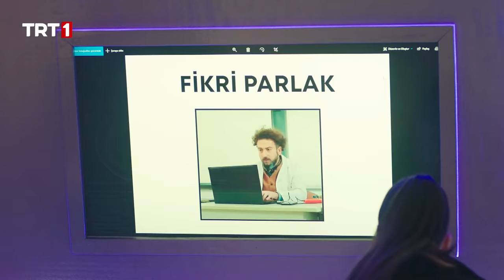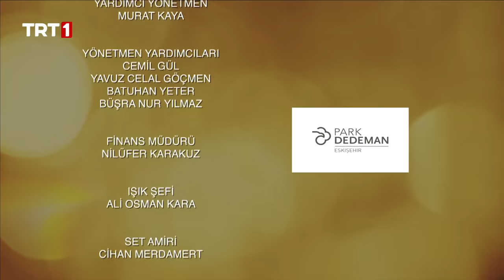Tozkoparan İskender 35. Bölüm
Zamanın Çocuğu İskender limanda kendisine kurulan tuzaktan kurtulmuş ve Zamanbozan ile yüz yüze gelmiştir. İskender’in süper güçlerinin kaybolmadığını anlayan Cenk’in maskesinin düşmesi an meselesidir. Diğer yandan Mavi Ay, Pençe’ye yaptıkları izinsiz giriş sonrası Haluk’a yakalanır. Soluğu Mavi Ay Türk Sporları’nda alan Haluk’un Salih’e bir teklifi vardır. Teklife göre Pençe ve Mavi Ay aralarında bir turnuva düzenleyecektir. Turnuvayı kazanan takım Temrenli kasabasını temsilen Alp Oyunları’na katılmaya hak kazanırken, kaybeden takım ise spor okulunu kapatacaktır. Pençe’nin teklifini kabul edip etmeme konusunda kararsız kalan Mavi Ay, Cenk ve takım arkadaşlarının okulda Pençe şarkısını söyleyerek kendilerine hava atmaları sonrası kesin bir karara varır. Pençe’nin şarkısına karşılık İskender, hile edenleri hiç sevmediğini Mavi Ay’ın yeni şarkısıyla duyuracaktır.
İskender ile burun buruna gelen Cenk’in maskesi düşecek mi? Mavi Ay, Haluk’un turnuva teklifini kabul edecek mi? Pençe şarkısına karşılık Mavi Ay’dan nasıl bir cevap gelecek?

Tüm bu soruların yanıtı ve daha fazlasıyla Tozkoparan İskender, otuz beşinci bölümüyle 16 Ocak Pazar günü saat 17.00’de TRT 1 ekranlarında olacak.